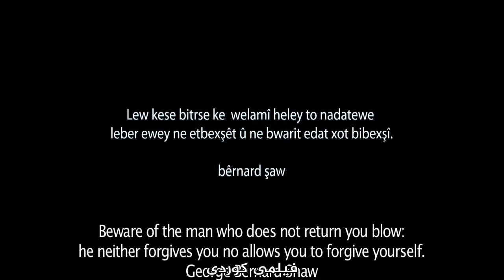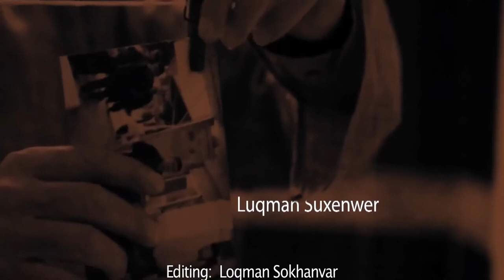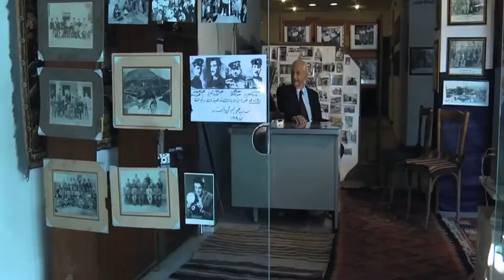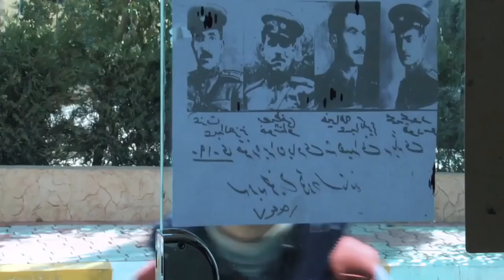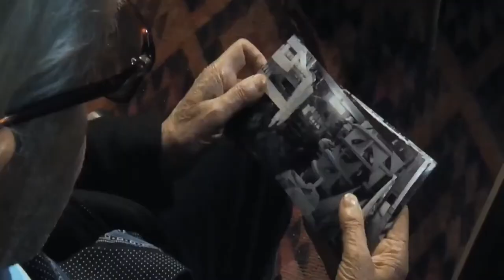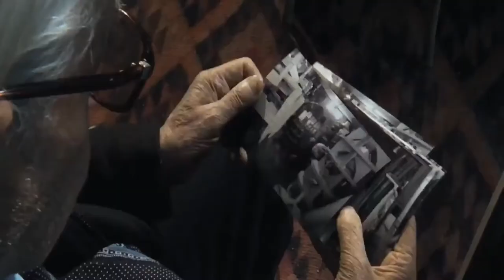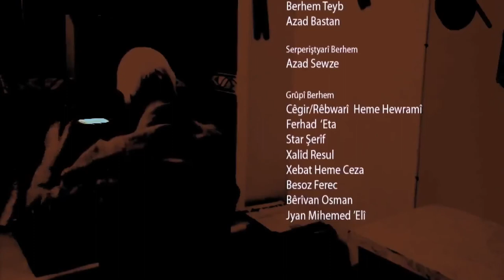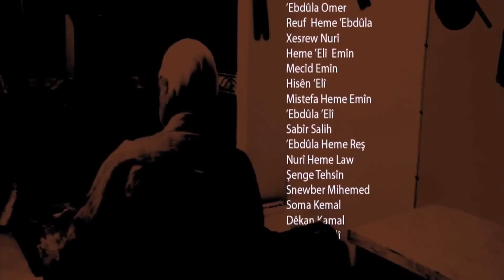فیلمی سینەمای کوردی - 10چرکە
باس لەڕەوشی پڕ لە خەوشی کۆمەڵگەی کوردی دەکات، لە ڕێگەی منداڵێکی فۆتۆگرافەوە ڕووداوەکان تۆمار دەکات، دەشی بڵێین مێژوو بۆ نەوەکانی داهاتوو دەگێڕێتەوە.